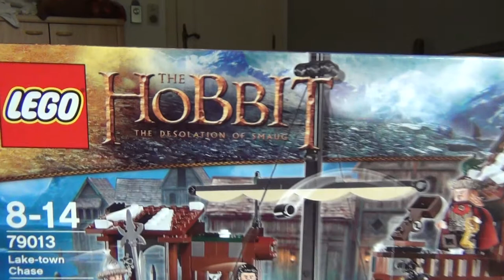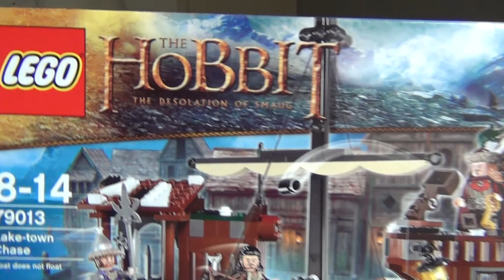Lego Jouets expliquent le Nouvel Ordre Mondial des Chévaliers Templiers a nos enfants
EN 1291 ET DERNIERE ANNEE DES CROISADES LES NAZI-TEMPLIERS ONT FONDE LEUR BASE NEUTRE LA SUISSE PHARAONIQUE.